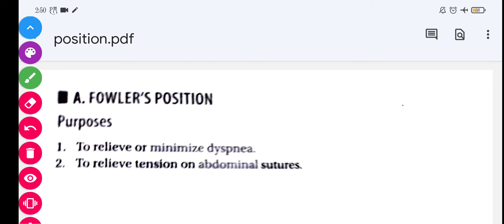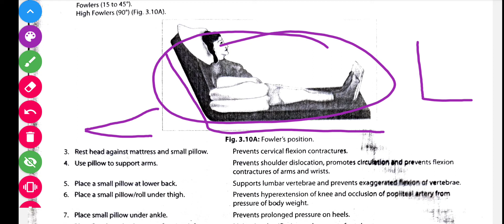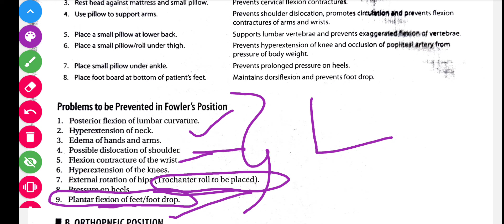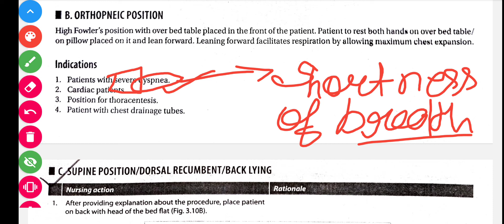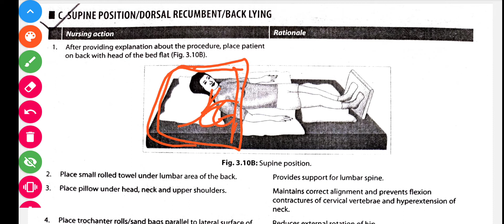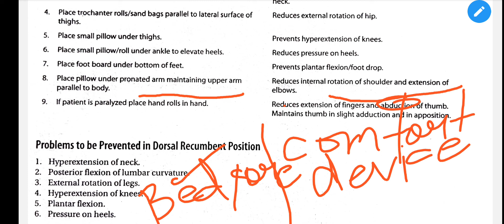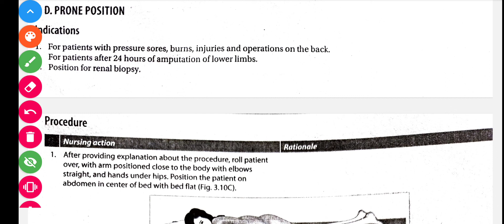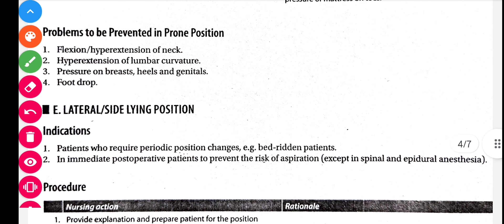Position/Fowler's, orthopaedic, supine and prone position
*Fowler's position---Standard Fowler's position, also known as sitting position, is typically used for neurosurgery and shoulder surgeries. The bed angle is between 45 degrees and 60 degrees. The legs of the patient may be straight or slightly bent. This position is often used for head, chest, and shoulder surgeries.

*Orthopedic position-- High Fowler's position with over bed table placed in the front of the patient. patients rest both hands on over bed table on pillow and lean forward.

*Supine position-- The supine position means lying horizontally with the face and torso facing up, as opposed to the prone position, which is face down. When used in surgical procedures, it grants access to the peritoneal, thoracic and pericardial regions; as well as the head, neck and extremities.

*Prone position-- Prone position is a body position in which the person lies flat with the chest down and the back up. In anatomical terms of location, the dorsal side is up, and the ventral side is down. The supine position is the 180° contrast.